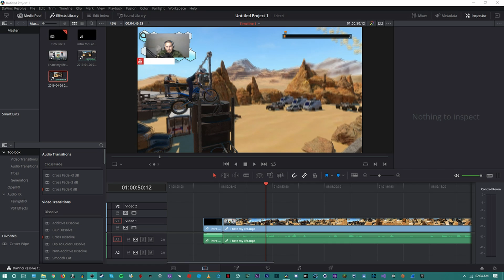I HATE EVERYTHING-Trials Rising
once i hit 2k subs on youtube i will be doing a giveaway

PSN: IM_UR_HACKER
Steam: ImFaZeLittleJon
Skype: LJ-Modding